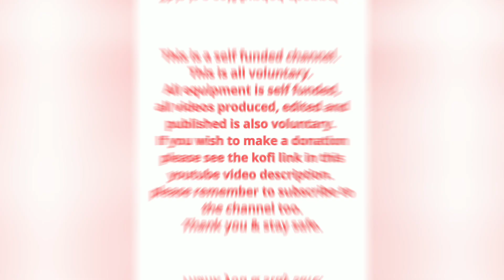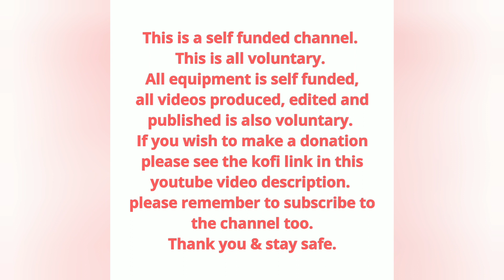Bacton Football Club vs Club Colkirk / Central And South Norfolk League / Non League Football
Thank you for the connection. It's free! Im just trying so hard to build a following. It's a couple of clicks, all free! Thank you if you have done so.

This is a self funded channel, all voluntary, all equipment is personally purchased, if you wish to say thank you or to make a donation, please follow the

It's youtube I am trying hard to grow.

 May I ask, could you please help me with my Facebook page by liking it please. Please stay safe at this time 🙏
Shaun button